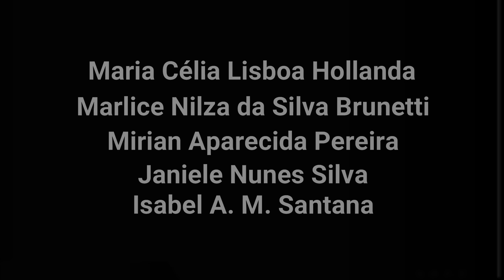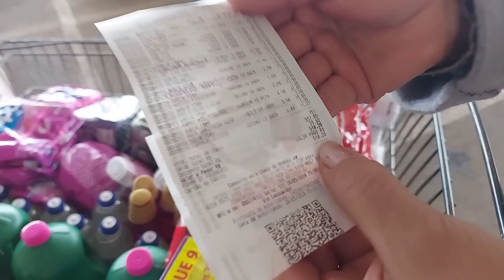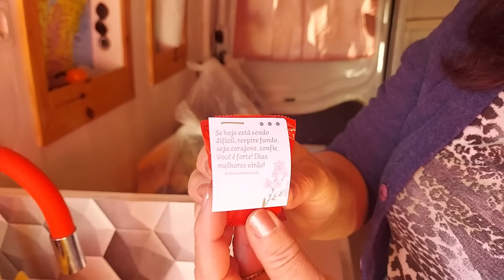MAIS UM DIA DE ENTREGAS EMOCIONANTES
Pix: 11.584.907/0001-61